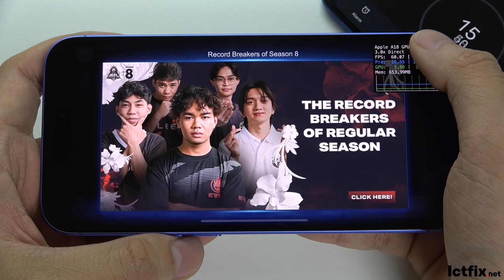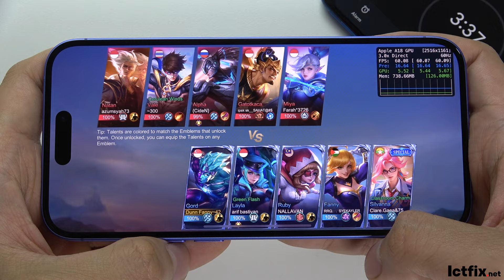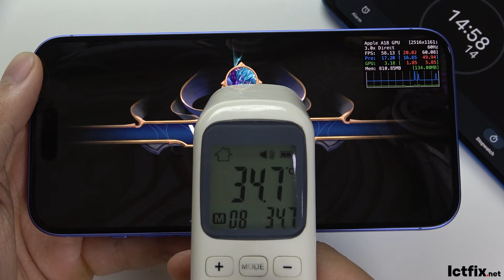iPhone 16 Plus Mobile Legends Gaming test MLBB | Apple A18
Display: 6.7" Super Retina XDR OLED, 1290 x 2796 pixels, HDR10, 2000 nits (HBM)
Processor: Apple A18 (3 nm) Hexa-core CPU, 8GB RAM, no card slot, options: 128GB/256GB/512GB
Main Camera: Dual 48 MP (wide) + 12 MP (ultrawide), 4K video recording, HDR
Selfie Camera: 12 MP with SL 3D, 4K video, HDR, Dolby Vision HDR
Battery: 4674 mAh, 50% charge in 30 min (wired), MagSafe & Qi2 wireless charging
Price: $882.80 / €1,009.00 / £787.08 / ₹86,900